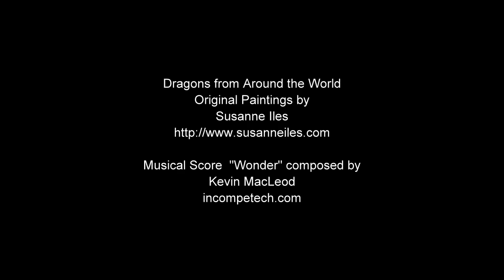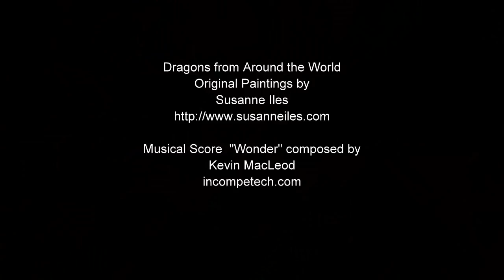Dragons from Around the World: Paintings by Susanne Iles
Original Paintings by Susanne Iles

The dragons in Susanne's paintings are inspired by dragon myths from around the world. They include:
The Australian Rainbow Serpent
Westminster Abbey Dragons, England
NuKua, China
Dobrynja and Gorynytch, Russia
Chicimec Goddess, Itzpapalotl
Mesoamerican deity, Quetzalcoatl
Babylonian Dragon Goddess, Tiamat
Bonesinger, Shaman spirit dancer
Dragon Hunter initiate
Tibetan dragon, Drug Dru
Greek Gorgon Medusa
Egyptian dragon of Chaos, Apep
Dahomey creation dragon, Aido Hwedo